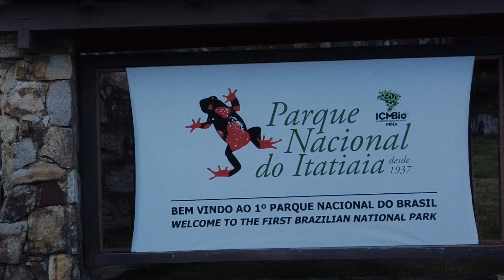Asa de Hermes Pedra do Sino Vale da Lua Ovos de Galinha Cachoeira do Aiuruoca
O Parque Nacional do Itatiaia é uma unidade de conservação brasileira de proteção integral da natureza localizada no maciço do Itatiaia, na serra da Mantiqueira, entre os estados do Rio de Janeiro e Minas Gerais. Itatiaia é o parque nacional mais antigo do Brasil, tendo sido criado em 14 de junho de 1937. O nome Itatiaia significa "Pedra Cheia de Pontas" devido ao aspecto de suas formações rochosas.

O território do parque é cortado pela BR-485. Esta, por cruzar por regioes de até 2 350 m de altitude, é considerada a estrada mais alta do Brasil.

Itatiaia está num complexo alcalino, formado por sienitos, foiaitos, pulaskitos, quartzo-sienitos, brechas e granito alcalino. As formações rochosas são consideradas raras, pouco encontradas no resto do país, parecidas com granito, porém tratando-se de nefelina sienito. Encontram-se também rochas de origem eruptiva.

Os campos de altitude encontram-se na parte conhecida como região do Planalto do Itatiaia, sendo seus pontos culminantes:

O Pico do Itatiaiaçu localizado nas Agulhas Negras com 2 791,55 m de altitude.

O Pico do Couto o segundo ponto mais alto do parque com 2 680,99 m de altitude.

A Pedra do Sino de Itatiaia, com 2 670 é o terceiro pico mais alto do parque e o décimo segundo do Brasil. Para chegar em seu cume é necessário vencer uma trilha de cerca de 12 km. Para chegar à base da Pedra do Sino de Itatiaia. (Suas formas arredondadas no topo fazem com que a montanha pareça um grande sino sobreposto ao platô. O desafio físico e a ausência de turistas pelo caminho tornam a ascensão atraente para aventureiros.)

Do planalto, faz parte o Vale do Aiuruoca, com a Cachoeira do Aiuruoca e a formação rochosa Ovos da Galinha. No caminho, podem ser vistas as formações rochosas Asa de Hermes e a Pedra do Altar.

A Cachoeira do Aiuruoca é considerada a mais alta do Brasil, em altitude. Com 40 metros de queda, a cachoeira nasce no planalto do Itatiaia e deságua no Rio Grande, no sul de Minas Gerais. Uma trilha de 6 km da acesso à cachoeira, que após passar a Pedra do Altar e atravessar o charco do Vale do Aiuruoca, segue-se por uma variante à esquerda, que leva à margem do rio que dá nome ao vale.

Os Ovos da Galinha é uma formação rochosa constituída de grandes blocos de rochas arredondadas, localizada a cerca de 6km do Abrigo Rebouças, no Vale do Aiuruoca e serve de referência para quem está fazendo a travessia para Mauá.

A Chapada da Lua faz parte do maçico das Agulhas Negras, é considerado um outro cume da montanha, onde fica um dos seus 3 livros de cume.

A Asa de Hermes é um grande bloco de pedra localizado em frente à face norte das Agulhas Negras, separada desta por um grande vale. Trata-se de uma pedra com um formato assemelhado à um losango, que fica sobre um bloco rochoso à beira do vale.

O modo como a Asa está equilibrada é muito curioso, visto que causa a impressão de que ela vai escorregar a qualquer momento, esta formação rochosa, que de longe, parece com a asa do deus Hermes. Na mitologia grega Hermes era filho de Zeus e da ninfa Maia, cujo nome de origem provavelmente significa os montes de pedra usados para indicar os caminhos. Entre suas várias atribuições incluíam-se as de mensageiro dos deuses. Era representado com um chapéu alado e asas nos pés.

Trekking @atmaclubedeaventura